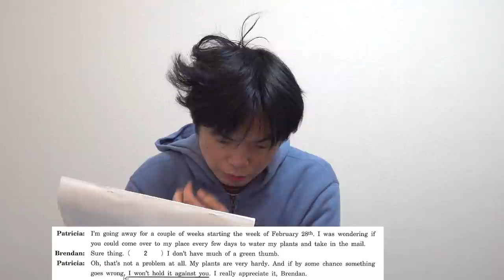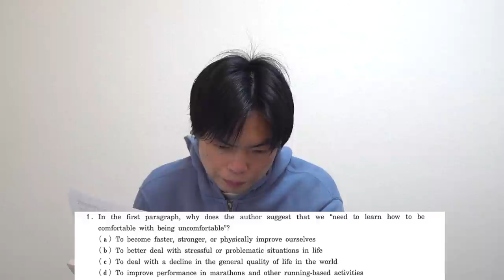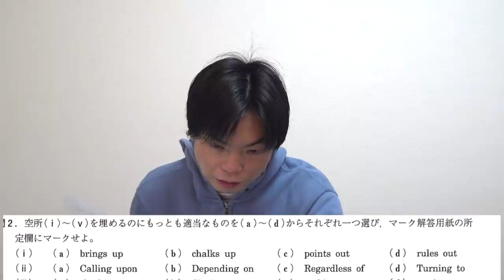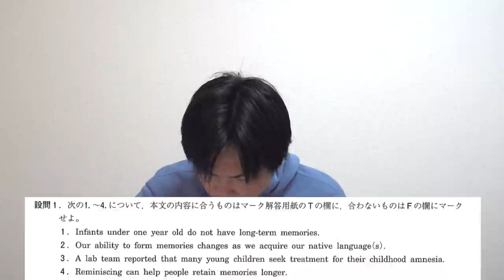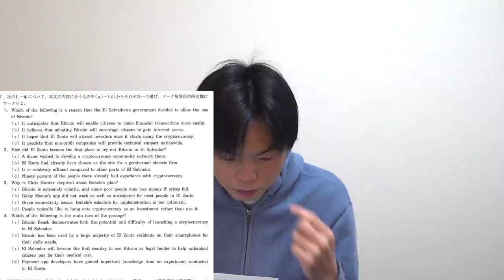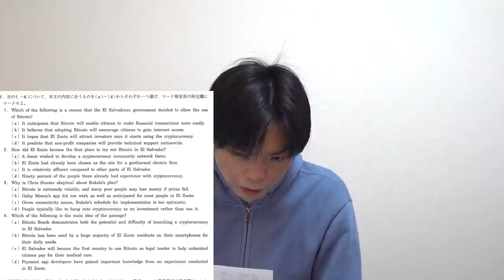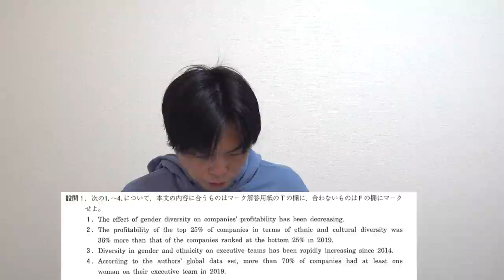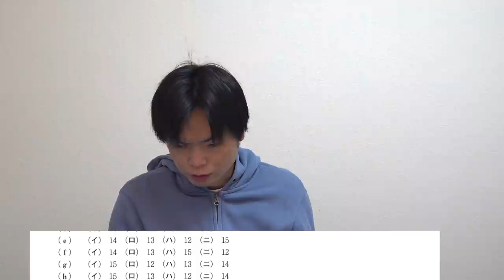2022年早稲田大学商学部英語講評【基礎問・悪問・難問解説】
仮想通貨がどう出題される？【英語長文背景知識講座第12講】
youtu.be/PPC-pVzPv04

【予備校の解答も割れる】2022年早稲田大学法学部英語講評【変な問題多し】

‹出演者情報›
もりてつ
発音指導士